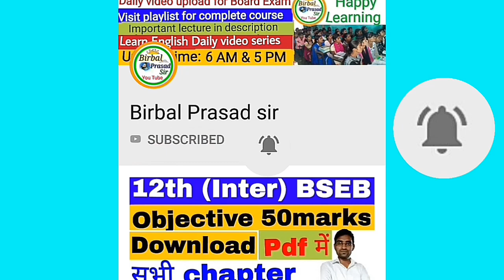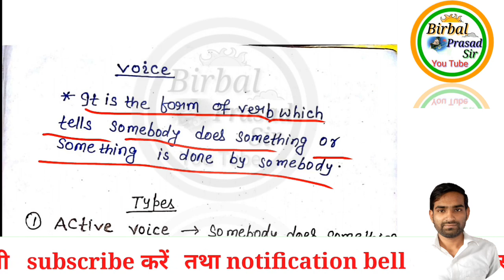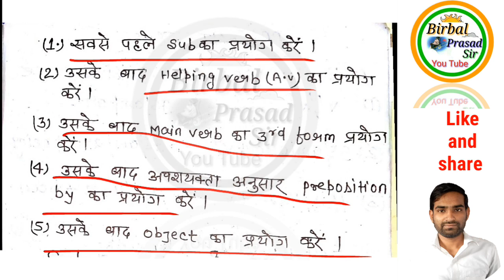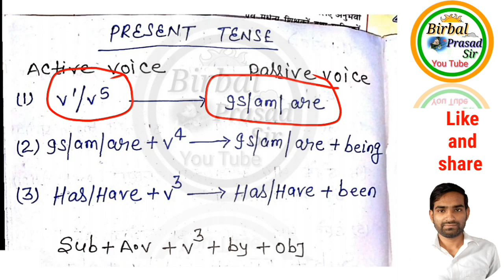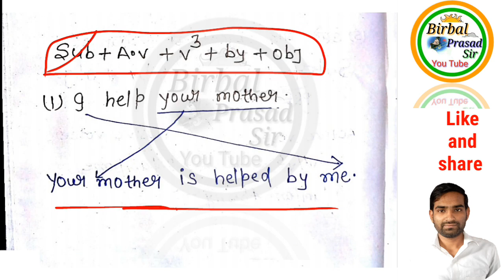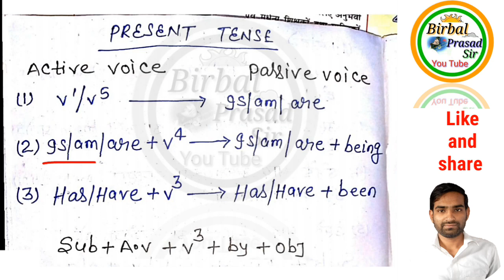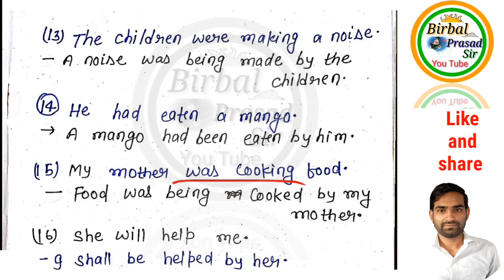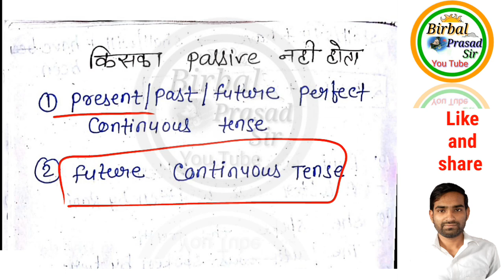इससे बाहर नहीं पूछेगा!!! 12th BSEB English complete crash course on new pattern__Voice day 3 hindi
Hello students, I am Birbal Prasad sir presents 12th BSEB complete crash course on new pattern Voice day 3 hindi for 12th intermediate students "explained in hindi Which is very important for 12th(intermediate) Bihar board students based on new pattern.
You will get 12th inter BSEB Complete course in hindi
नमस्कार दोस्तों, मैं बीरबल प्रसाद आज लेकर आया हूं 12th complete crash course on new pattern  Voice day 3  for  intermediate science, arts and commerce " in hindi जो 12th बिहार बोर्ड के विद्यार्थियों के लिए समर्पित है।वो भी नए पैटर्न पर हैं।

500+ Objective questions answeres for 12th BSEB on new pattern playlist link

useful for all students science, Commerce and arts intermediate students bihar board new pattern

(6)Join  whatsapp group for daily quiz for your exam

!!! This video is related to following Terms!!! ( this video covered courses)
12th BSEB crash course on new pattern by Birbalprasadsir, Voice by Birbalprasadsir,active and passive voice for Bihar board on new pattern, voice  lecture for bihar board by Birbalprasadsir
(1) Don't edit and duplicate of the videos.  This is not  allowed without the written permission of the editor.

@ Copyright Reserved